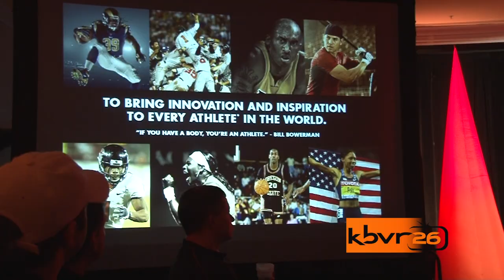Beaver News: New Oregon State Sports Logo Official Announcement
It's finally here! After more than a month of suspense OSU has finally announced the official new sports logo AND uniform redesigns. Last night OSU held a huge ceremony for the new look at the CH 2 M Alumni center. This event featured presentations from the Nike and OSU creative team and a fashion show from OSU athletes.

The announcement was attended by so many people that the presentation spilled over into gill coliseum! OSU communications also arranged for the ceremony to be broadcast live online.
Our own Beaver News reporter, Anna Singer, went to the event to bring us the story.

WIth Beaver News reporter Anna Singer

Winter term, 2013